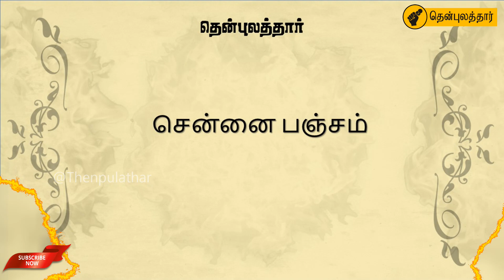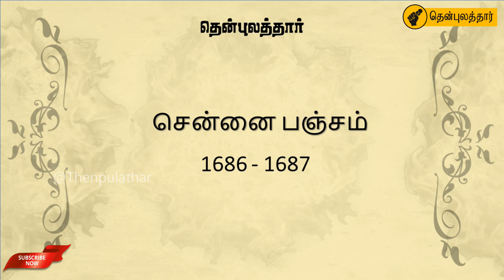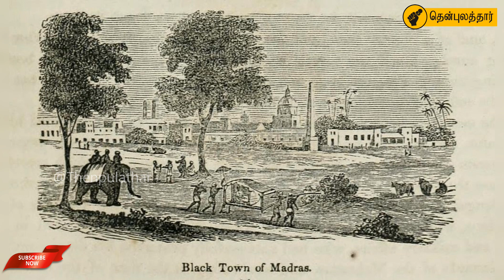Part 1 - 3.5 கோடி இந்திய மக்களை பேராசையால் கொன்ற பிரிட்டிஷ் காலனி ஆட்சி | Thenpulathar | # 17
சென்னை பஞ்சம்

எல்லா ஆட்சியிலும் ஊழல். இதற்கு சுதந்திரம் வாங்காமலேயே இருந்திருக்கலாம்.பிரிட்டிஷ்காரன் ரோடு போட்டான், படிப்பு சொல்லிக் கொடுத்தான், இந்தியா முழுக்க ரயில்வே பாதை கொண்டு வந்தான் என்று ஏதாவது குரல் இன்னும் கூட நாம் கேட்கலாம். உண்மையில் இந்தியாவின் வளர்ச்சிக்காக பிரிட்டிஷ் இதையெல்லாம் செய்தார்களா? இந்தியாவிடமிருந்து பிரிட்டிஷ் சுரண்டியது எவ்வளவு? இந்தியாவின் செயற்கை பஞ்சங்கள் வேண்டுமென்றே உருவாக்கினார்களா? இந்த பஞ்சத்தில் தமிழ்நாட்டில் எவ்வளவு பேர் இறந்தார்கள்.

வாருங்கள் தென்புலத்தாரிடமே பிரிட்டிஷ் ஆட்சியில் ஏற்பட்ட பஞ்சங்கள் பற்றி கேட்போம்.

CREDITS :

சசி தரூர் , நவீன அலெக்சாண்டர் , s. ராமகிருஷ்ணன், விக்கி

PICTURE COURTESY:

இணையம்